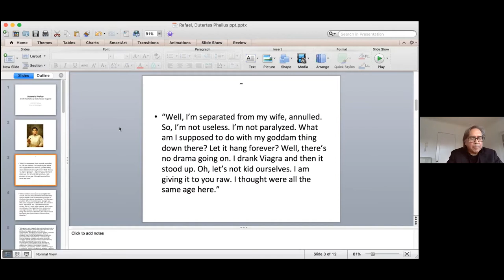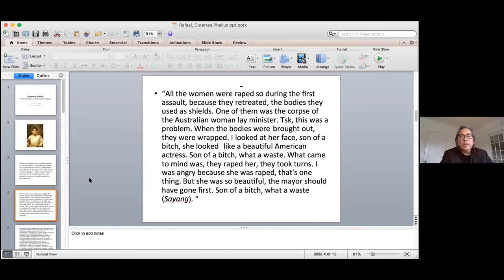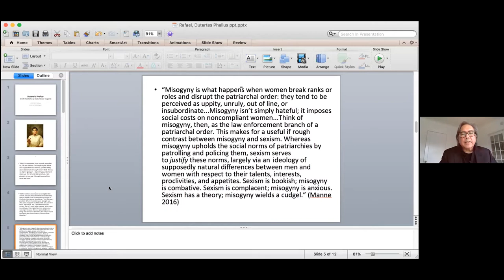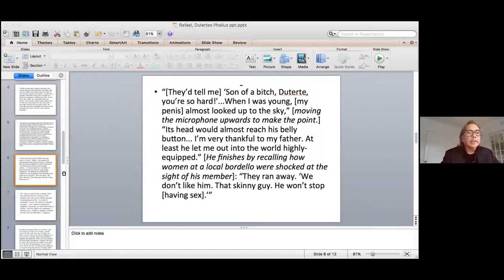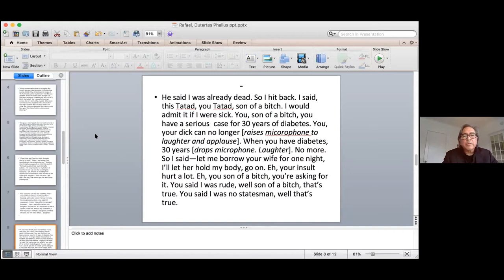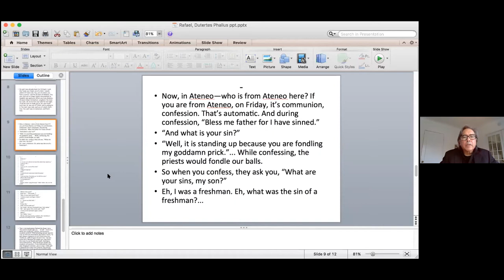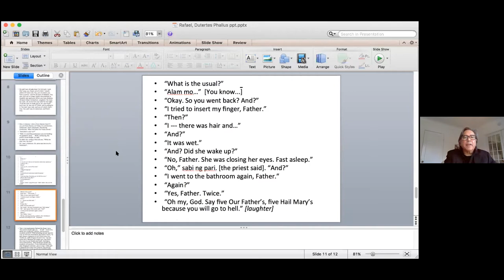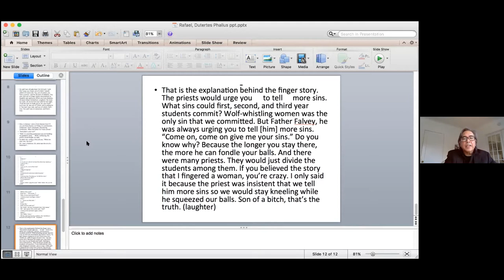Duterte – The Aesthetics and Politics of Authoritarian Vulgarity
A talk by Prof. Vicente Rafael (University of Washington).

This talk was moderated by Lisandro Claudio, Assistant Professor of South & Southeast Asian Studies, UC Berkeley.

Description: What are some of the sources of Philippine President Rodrigo Duterte’s symbolic authority? Duterte is widely known for his irreverence and bawdy humor that constitute important elements of his governing style. His stories reveal a reliance on invective and an obsession with obscenity. What results is an “intimate tyranny,” much of it centered on the tales of his phallus as it encounters the world. By closely reading some of his well-known jokes and stories, this talk looks at how his humor works by way of a dialectic of vulnerability and vengeance that shores up his popularity even as it consolidates his authority.

Speaker Bio: Vicente L. Rafael (Ph.D., Cornell) is the author of several works on the historical and cultural politics of the colonial and post-colonial Philippines, including ‘Contracting Colonialism Translation and Christian Conversion in Tagalog Society Under Early Spanish Rule’ (1992), ‘Motherless Tongues: The Insurgency of Language Amid Wars of Translation’ (2016), ‘The Promise of the Foreign: Nationalism and the Technics of Translation in the Spanish Philippines’ (2005), and ‘White Love and Other Events in Filipino History’ (2000). He has also edited ‘Discrepant Histories: Translocal Essays in Filipino Cultures’ (1995), ‘Figures of Criminality in Indonesia, the Philippines and Colonial Vietnam’ (1999), and Nick Joaquin's collection of short stories, ‘The Woman Who Had Two Navels and Tales of the Tropical Gothic’ (2017). Currently, he is finishing a manuscript on politics and aesthetics of the Duterte regime, "The Sovereign Trickster: Death and Laughter in the Age of Duterte" to be published by Duke University Press.

Due to the nature of the subject matter, this talk contains strong language and is for mature audiences only.